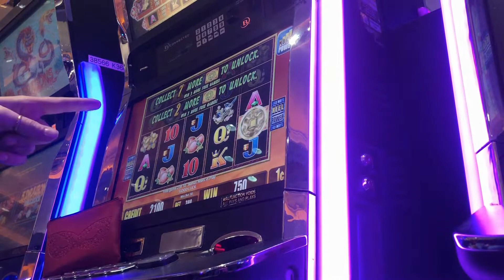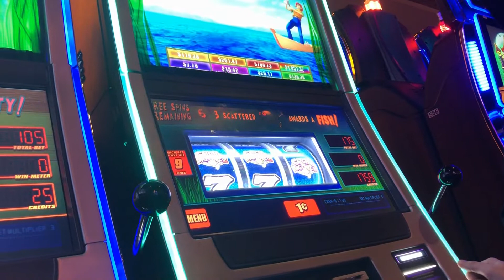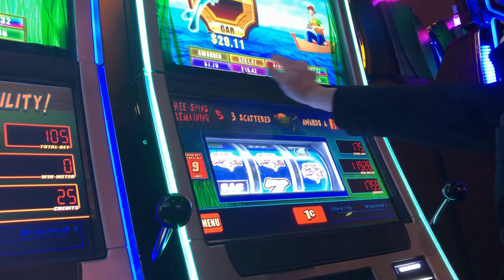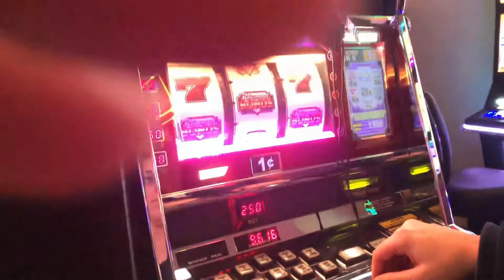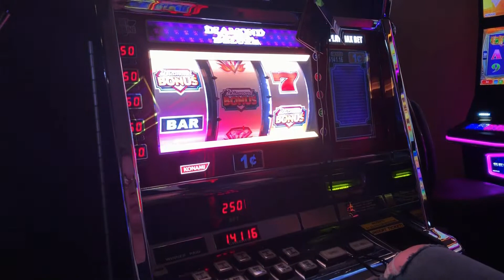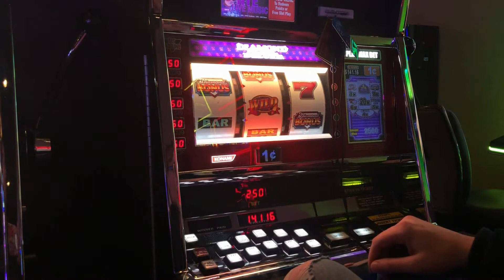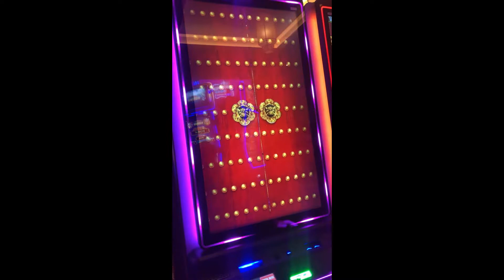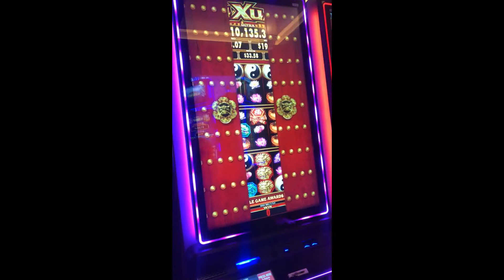VARIETY PACK ALL MAX BET BONUSES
HELLO AND THANK YOU SO MUCH FOR STOPPING BY OUR CHANNEL  WE ARE JUST STARTING OUT AND VERY NEW TO YOUTUBE. PLEASE LET US KNOW WHAT YOU THOUGHT ABOUT THE VIDEO IN THE COMMENT AREA.  ALL OF THESE BONUSES WERE ON MAX BET AND AT A COUPLE DIFFERENT CASINOS. BLUE CHIP GUN LAKE AND FOURWINDS. HAPPY NEW YEAR !!!